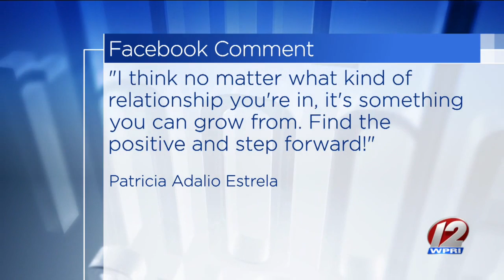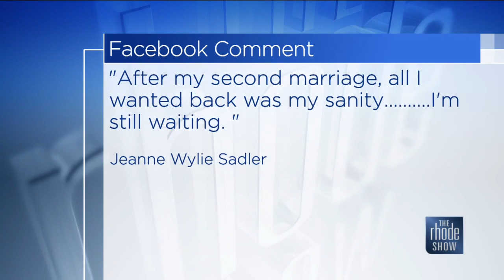The Buzz - The Cost of a Breakup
A man in Russia put a price on a breakup and is suing his ex-girlfriend for $680.